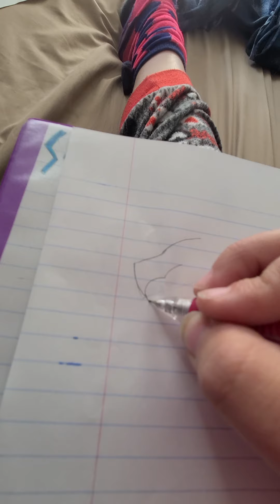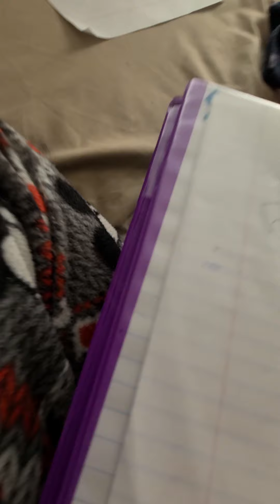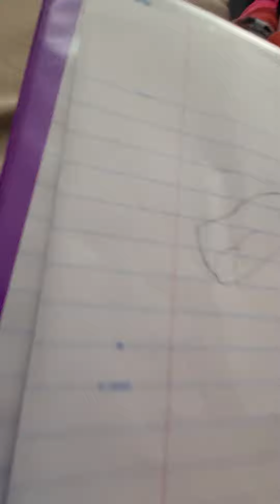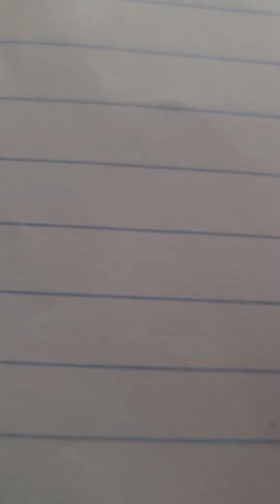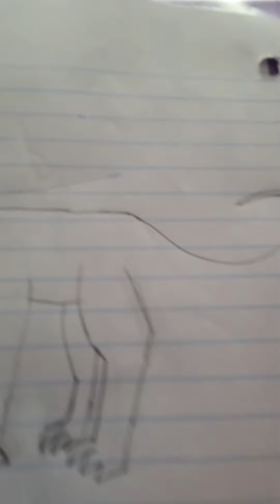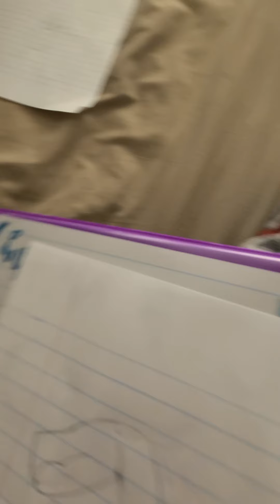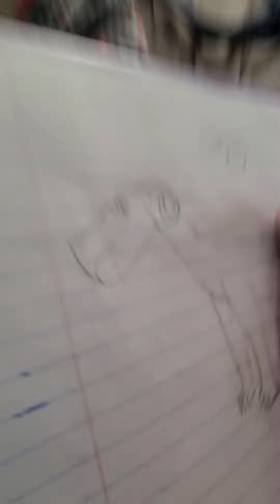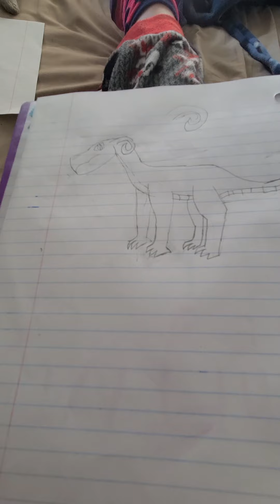drawing tutorial: Drawing a dragon (no wings)